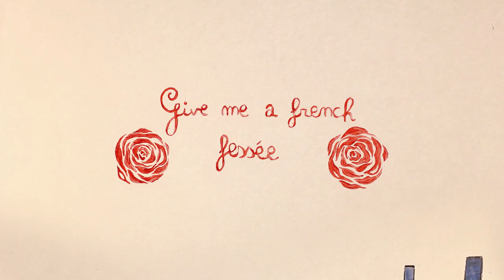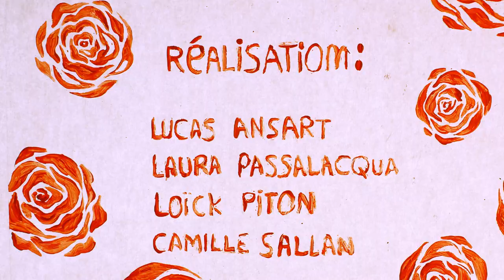Short film on a first date | "Give me a French fessée" - by Ansart, Sallan, Passalacqua & Piton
No one forget his first date. You dream about it, expect it, but when dreams take over reality, results can be astonishing.

Directors: Lucas ANSART, Camille SALLAN, Laura PASSALACQUA, Loïck PITON
Animation: Lucas ANSART, Laura PASSALACQUA, Camille SALLAN
Scenario, Script: Lucas ANSART, Laura PASSALACQUA, Camille SALLAN, Loïck PITON
Set: Laura PASSALACQUA, Camille SALLAN
Image: Lucas ANSART, Laura PASSALACQUA, Camille SALLAN, Loïck PITON